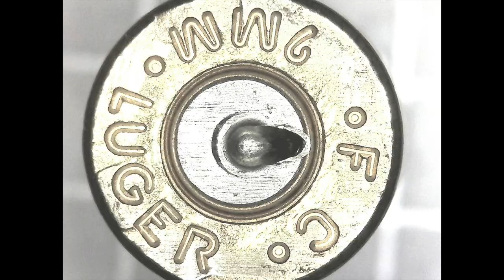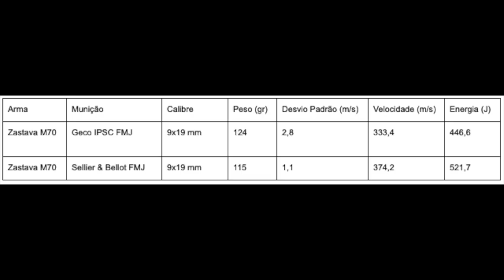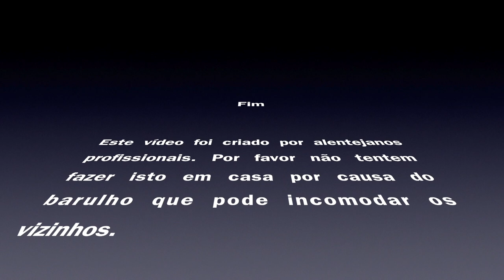Review - Zastava M70 / M70A - Calibre 9x19mm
Review da pistola Zastava M70A, clone da Tokarev TT33, em calibre 9mm Parabellum.